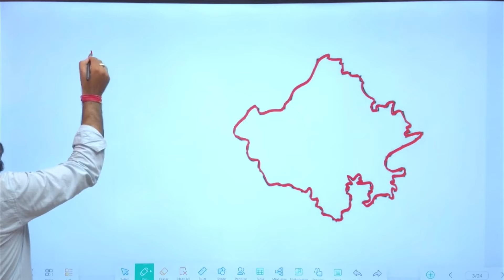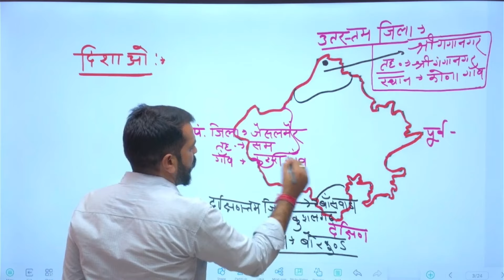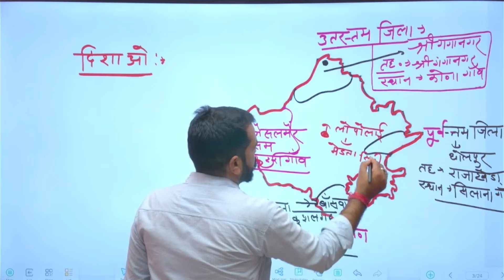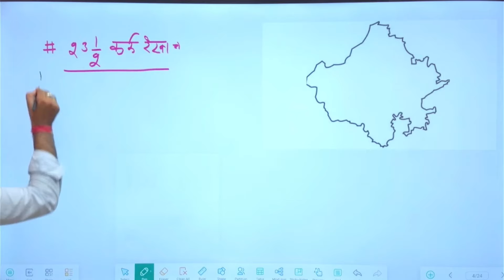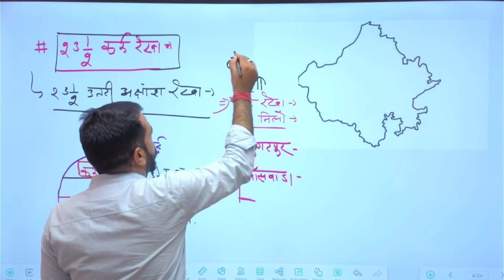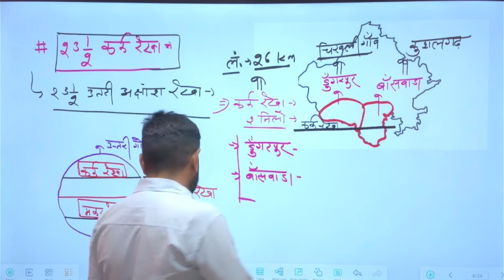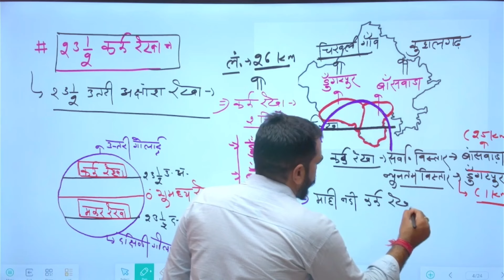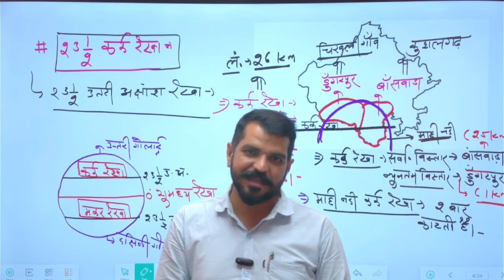Rajasthan geography class -3|rajasthan librarian paper 1st and 2nd|gk class for librarian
Rajasthan geography class -3|rajasthan librarian paper 1st and 2nd|gk class for librarian| Librarain vacancy|Rajasthan Librarain|bihar Librarain|cg Librarain|Emrs librarian |Kv’s librarian ​⁠

Congratulations! Your app is now live 🎉
Please find 💻
classplusapp.librarian jobs, librarian vacancy, librarian, bihar librarian vacancy, chhattisgarh librarian, chhattisgarh librarian course, librarian vacancy chhattisgarh, chhattisgarh librarian vacancy, librarian salary in
chhattisgarh,chhattisgarh librarian ka syllabus, chhattisgarh librarian vacancy 2023, chhattisgarh librarian vacancy
2024, librarian vacancy in bihar, haryana librarian vacancy chhattisgarh, bihar librarian vacancy 2023

2022, rajasthan librarian vacancy 2023, dsssb librarian vacancy 2024, bihar librarian vacancy 2021
librarian vacancy 2024,cg librarian vacancy 2024,bhu librarian vacancy 2024, librarian vacancy 2024 in delhi, librarian recruitment 2024, librarian vacancy, bihar librarian, bihar librarian vacancy, rajasthan librarian

vacancy, rajasthan librarian 3rd grade vacancy, bihar librarian 2024
emrs librarian vacancy 2023, emrs vacancy 2024, emrs new vacancy 2024, bihar librarian
2024, librarian result 2024, emrs recruitment
2024 in bihar, librarian vacancy 2024

2023, bihar librarian vacancy 2024
librarian vacancy, bihar librarian vacancy, librarian vacancy 2023, rajasthan librarian vacancy, librarian vacancy in bihar, rajasthan librarian vacancy 2024, rajasthan librarian upcoming

rajasthan librarian vacancy 2024, rajasthan librarian vacancy, rajasthan librarian 2024, rajasthan librarian 3rd grade vacancy, rajasthan librarian exam pattern 2024, rajasthan librarian notification
2024, rajasthan librarian vacancy 2024 notification, rajasthan librarian syllabus, rajasthan librarian upcoming vacancy, rajasthan librarian bharti, rajasthan librarian vacancy 2022, rajasthan librarian vacancy 2023, rajasthan librarian course, rajasthan librarian